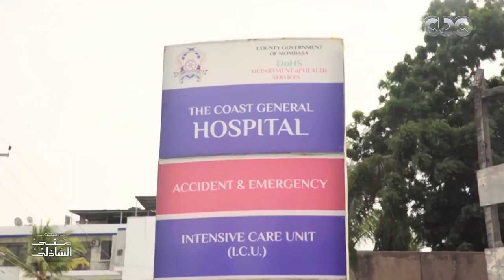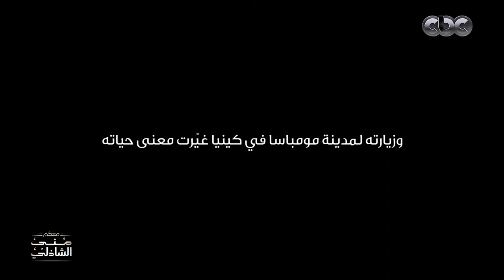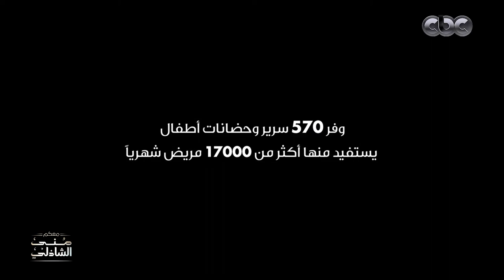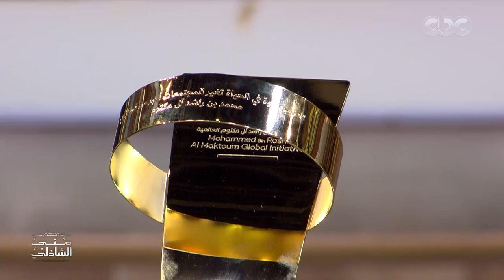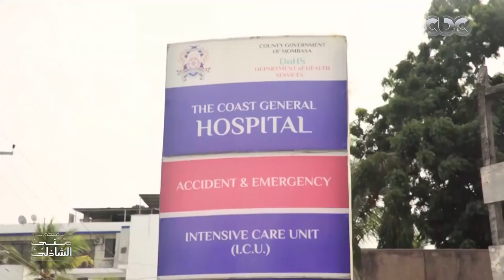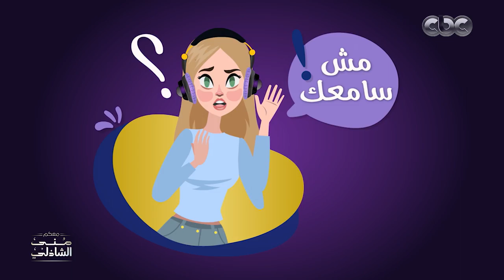الحلقة الكاملة - تحدي داليا مصطفى وشقيقتها وقصة صانع الأمل ٢٠٢٠ أحمد الفلاسي في معكم منى الشاذلي